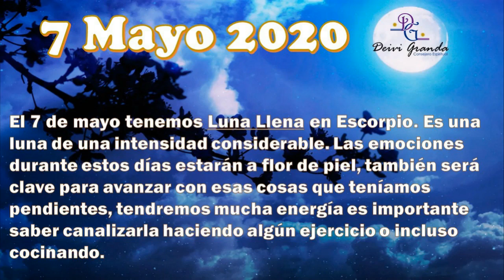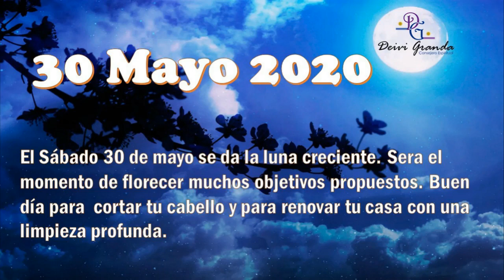Calendario Lunar Mayo 2020